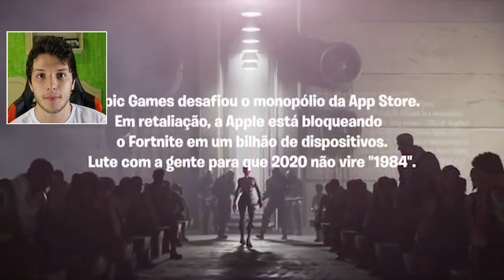FORTNITE - PIORES MOMENTOS DE 2021!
Programa para editar: Adobe Premiere